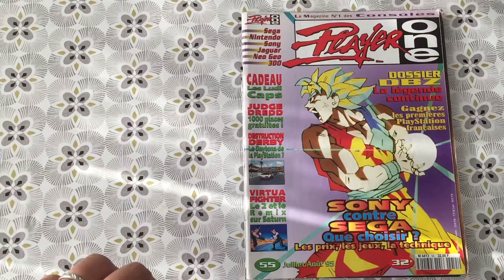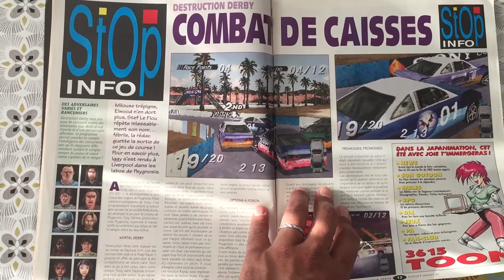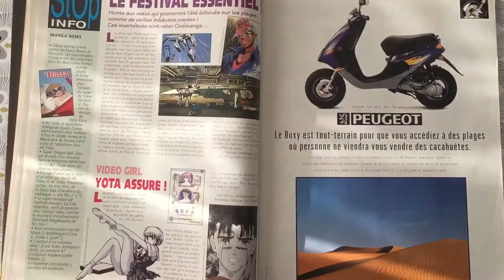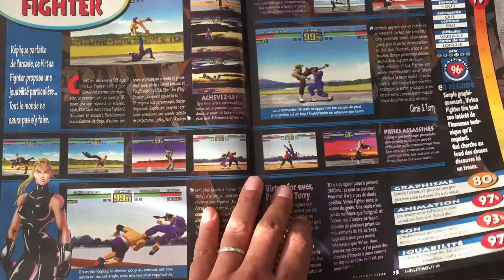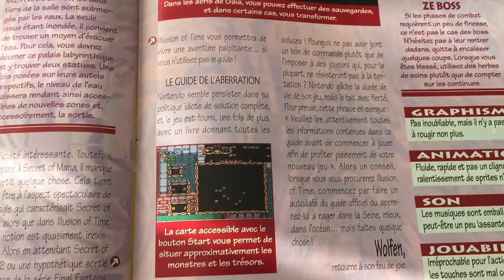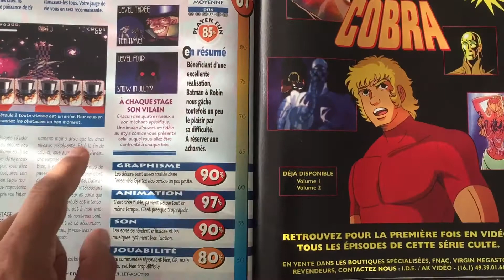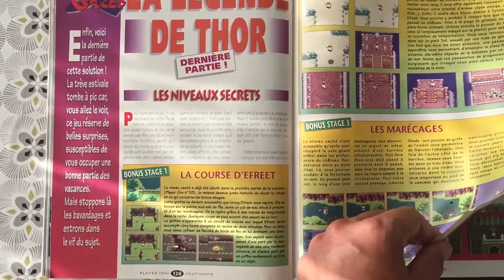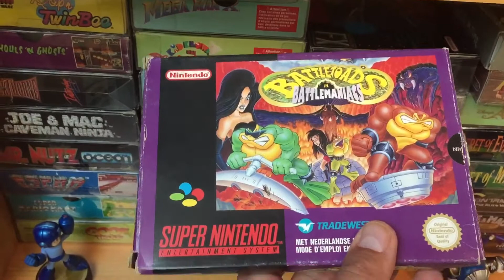Player one aout juil/août 95